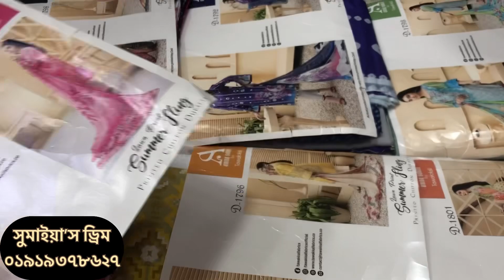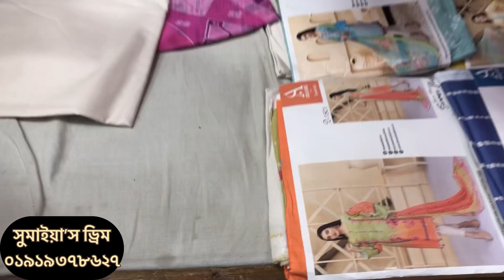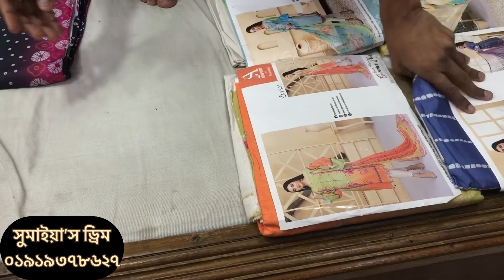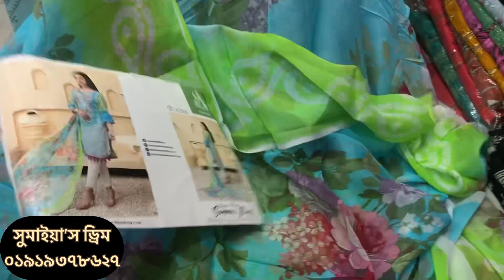পাকিস্তানি ফুল কটন কিনুন ৩০% ডিসকাউন্ট প্রাইস এ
পাকিস্তানি ড্রেস  কিনুন ৩০% ডিসকাউন্টে এক দেখায় ভালো লাগার মতো ড্রেস
sumaiya’s dream 786
sumaiya’s dream
pakistani luxury stecd dress collection
pakistani party wear chiffon collection
pakistani all kinds of desain dresses
pakistani dress shop in dhaka
Pakistani Wholsel shop in dhaka
pakistani original dress collection
pakistani branded collection
Shop address:2/36,37 eastern mollika shopping complex elephant road dhaka
Hotline:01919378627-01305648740 WhatsApp-imo b kash also this number.